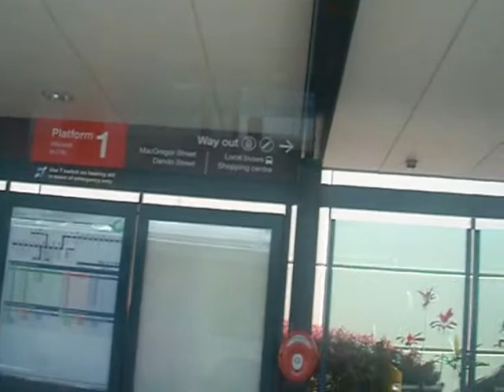Route 111 - Eight Miles Plains to Brisbane City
Route 111
Eight Miles Plains to Roma Street Station